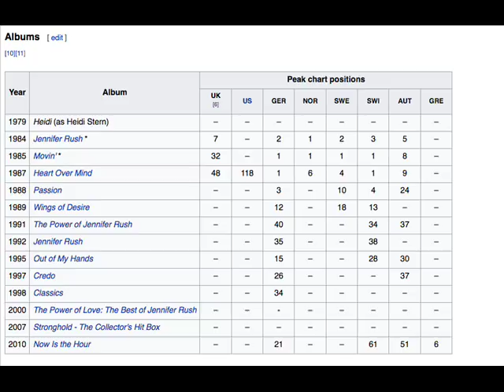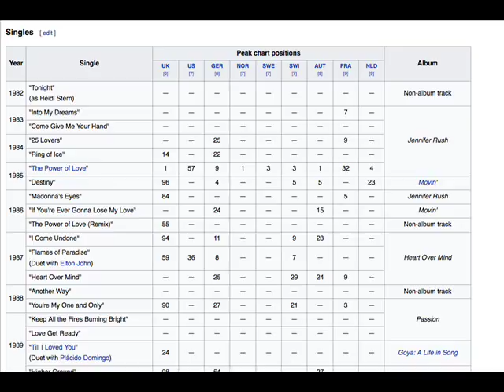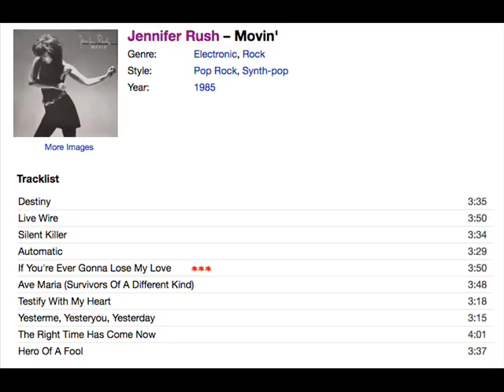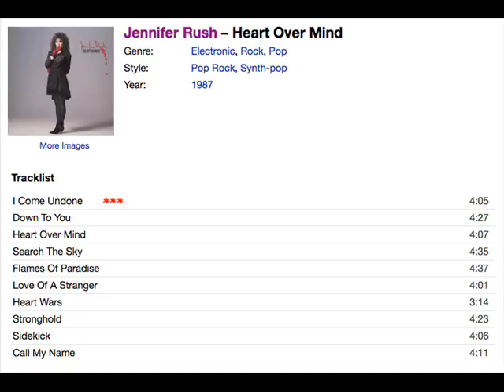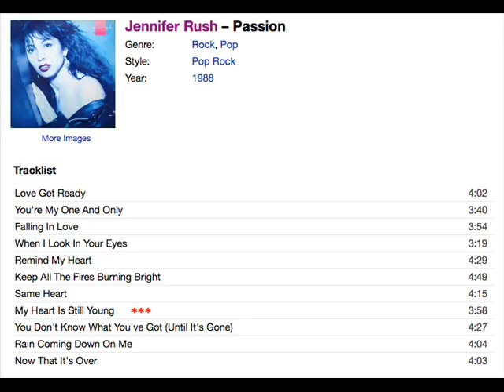The Power of Jennifer Rush – 10 Favorite Songs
A selection of powerful songs from the first four Jennifer Rush albums 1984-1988,  brim full of passion and meaning.
Details:
1.  When I look in your eyes (10+  Conrad-Henley)  from "Passion", 1988
2.  25 lovers (10  de Rouge-Mende) from "Jennifer Rush", 1984.
3.  Heart wars (10  Child-Nowels) from "Heart over mind", 1987.
4.  Madonna's eyes (9 de Rouge-Mende) from Jennifer Rush.
5.  Down to you  (10+ Desmond Child) from Heart over mind.
6.  Live wire (9 Tony Carey) from "Movin'", 1985.
7.  If you're ever gonna lose my love (9  de Rouge-Mende) from Movin.
8.  Same heart* (8  Bolton-Halligan) from Passion.
9.  I come undone (10 Shipley-Brown) from Heart over mind.
10. My heart is still young (10+  Rush-Roth-Iwamoto) from Passion.
Notes:
(My rating/10 and composer)
*Duet with Michael Bolton
"Ring of Ice" excluded by copyright.